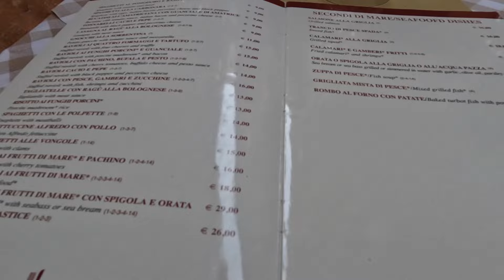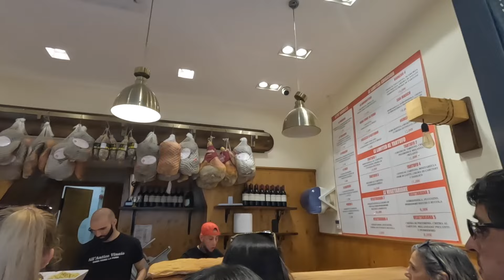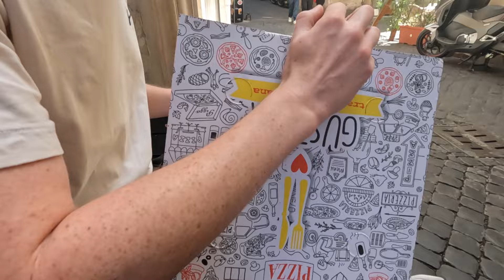Rome Vlog! a Magical 3 Days in ROME! ✨🍝🇮🇹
A magical three days in Rome!! Come with me and my boyfriend to Rome! I am obsessed with this city!!!